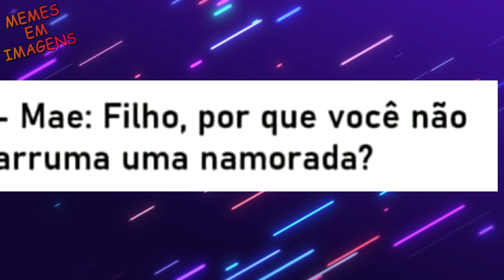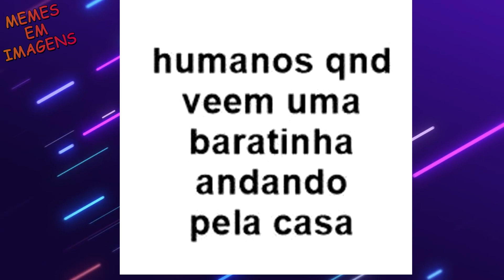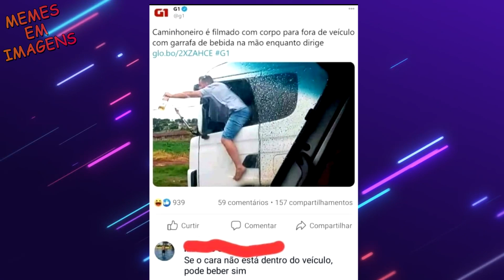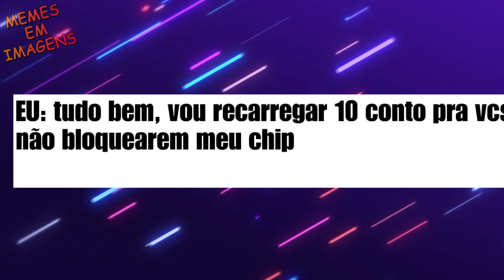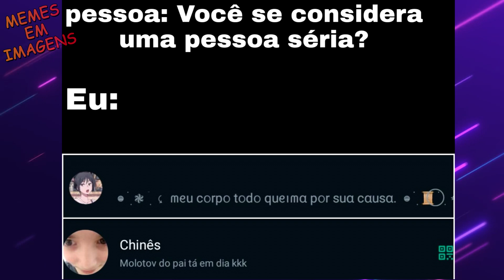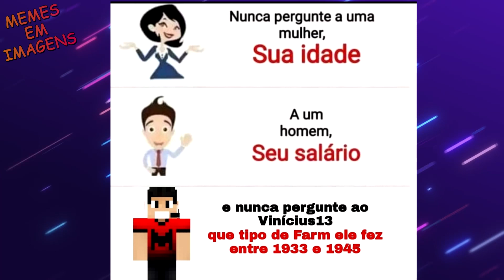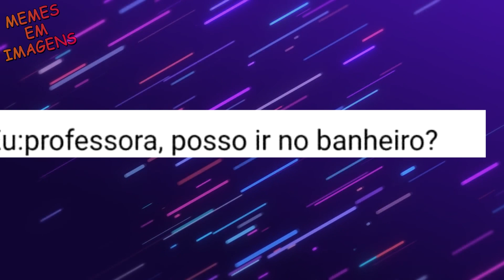MEMES #251 - GERAÇÕES DIFERENTES😎